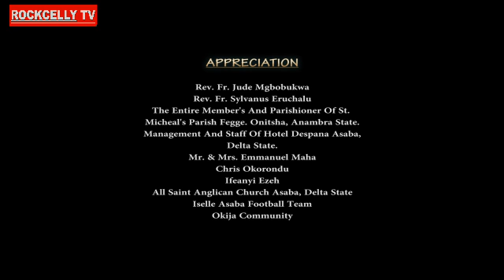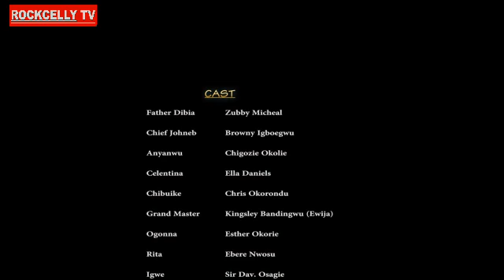FATHER DIBIA SEASON 6 (New Movie) | 2019 NOLLYWOOD MOVIES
HAPPY EASTER TO ALL OUR BELOVED FANS, MAY GOD CONTINUE TO BLESS YOU ALL ABUNDANTLY AS YOU ENJOY YOUR HOLIDAY WITH THIS ONE; FATHER DIBIA, A MOVIE YOIU DON'T WANNA MISS, STARRING NOLLYWOOD'S BEST ZUBBY MICHAEL. ENJOY

CAST: ZUBBY MICHAEL, BROWNY IGBOEGWU, ELLA DANIELS, ESTHER OKORIE, CHIGOZIE OKOLIE

2019 Latest Nigerian Movies African Nollywood Movies

ROCKCELLY MOVIES